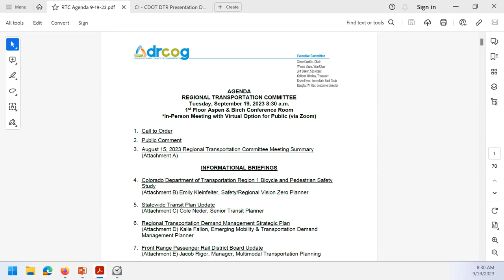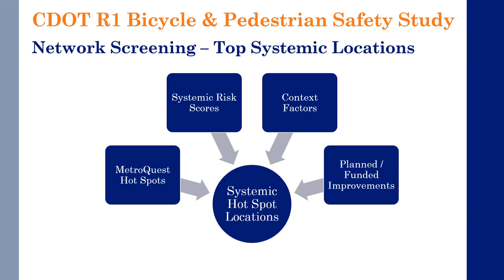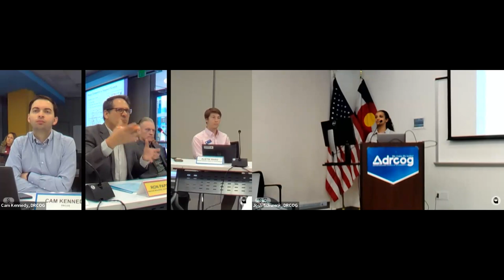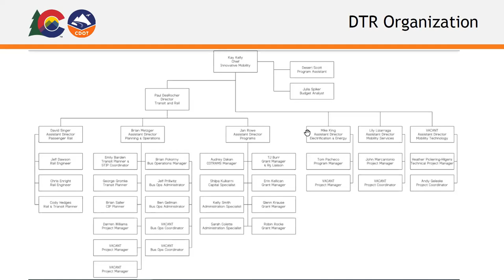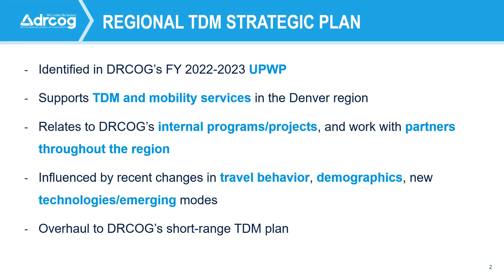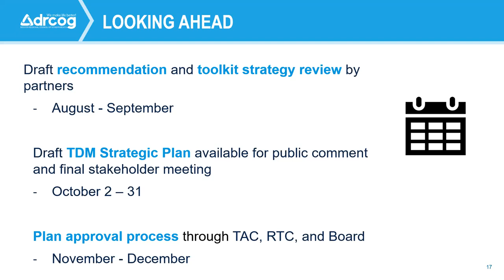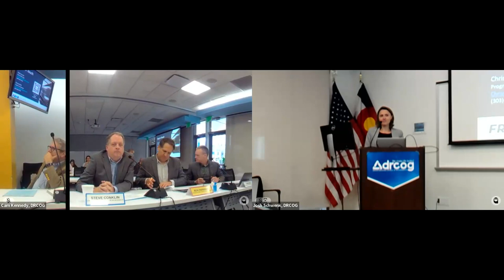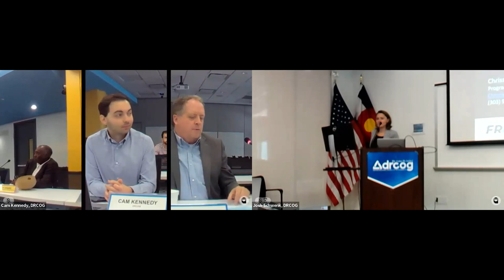DRCOG Regional Transportation Committe | Sept. 19, 2023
The complete audio and visual recordings from the Denver Regional Council of Governments Regional Transportation Committe held on Sept. 19, 2023.